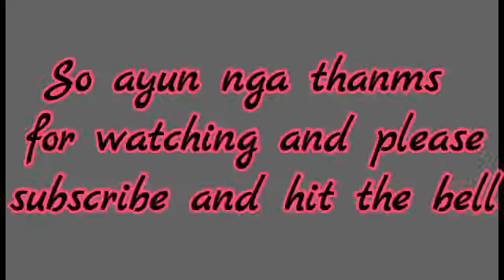Vlog 008 || Happy birthday to MAY celebrants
This video is all about the MAY celebrants and I know this is super dooper late.